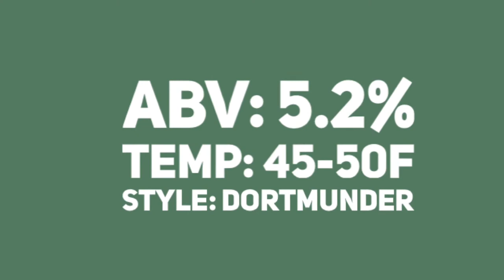Platt's Beer of the Week: Svytury's Ekstra Draught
This week, we head to Lithuania and try a Dortmunder from its second oldest brewery.

Beer in video: Svytury's Ekstra Draught